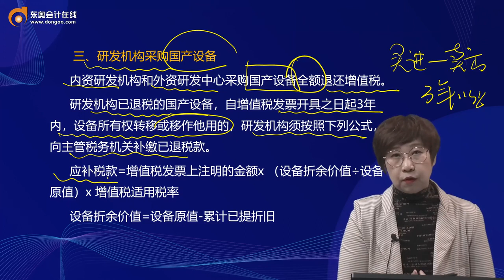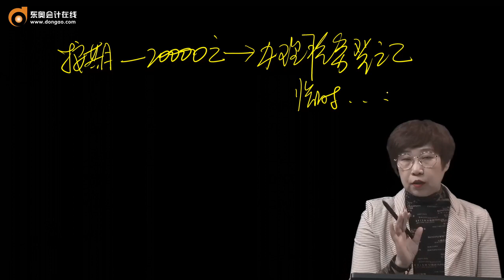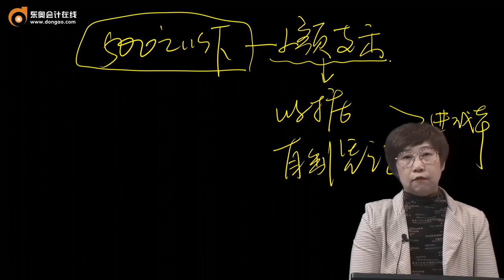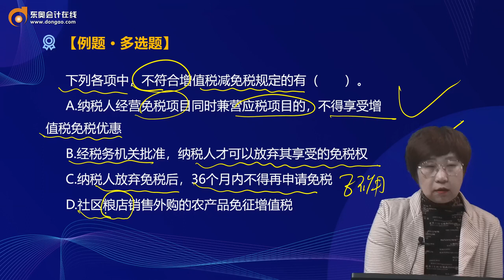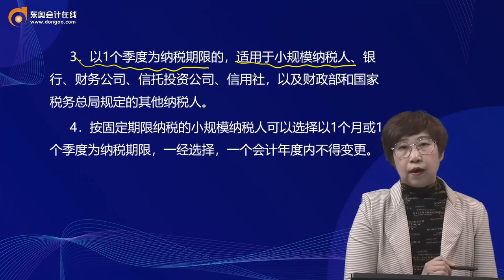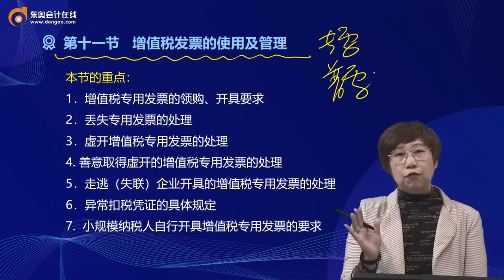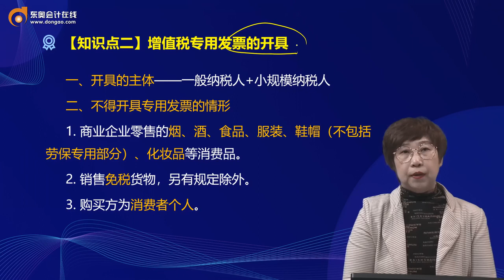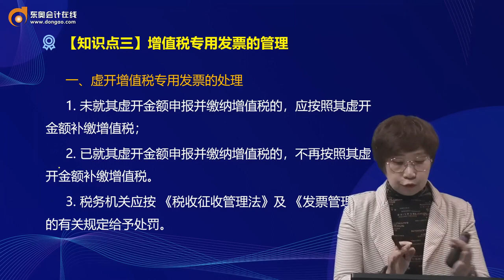2022 CPA 税法 马兆瑞 基础精讲班第32讲 税收优惠（2）、征收管理、增值税发票的使用及管理（1）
2022 CPA 税法 马兆瑞  基础精讲班